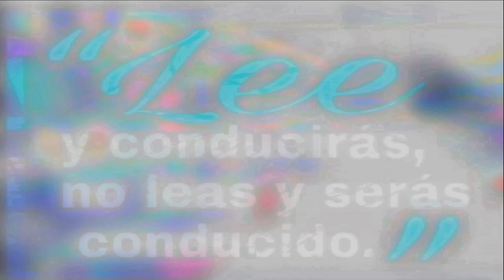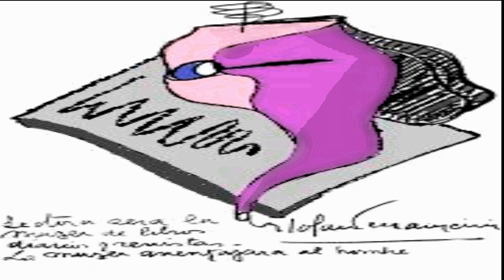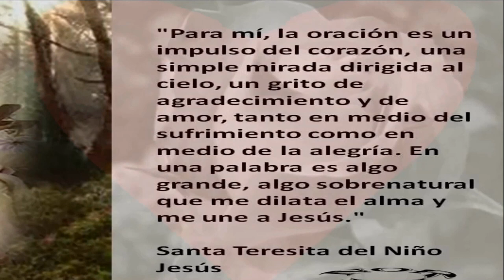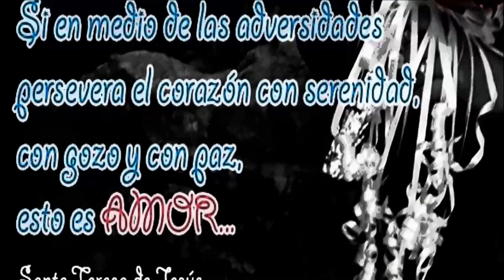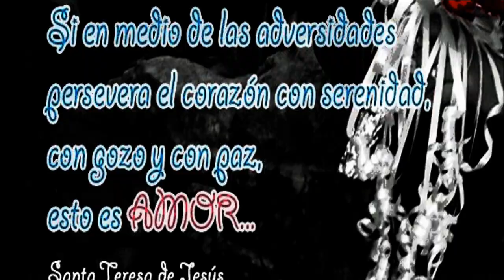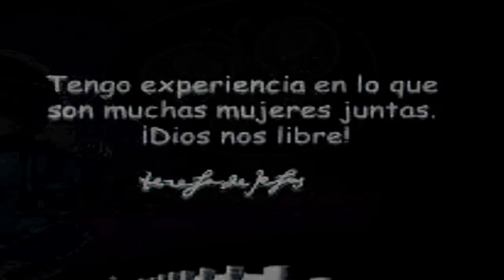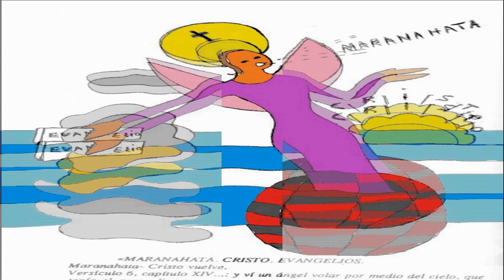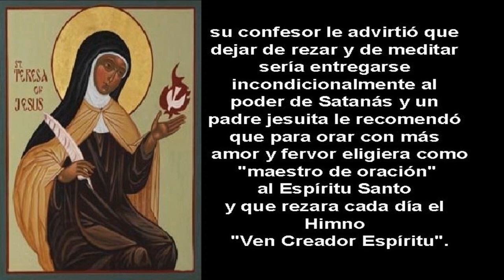parravicini : FEMINIDAD CONTRA FEMINISMO. LEER A SORTERESA DE JESUS.